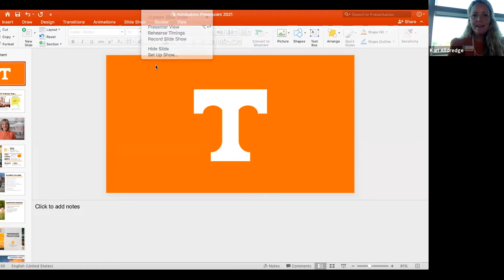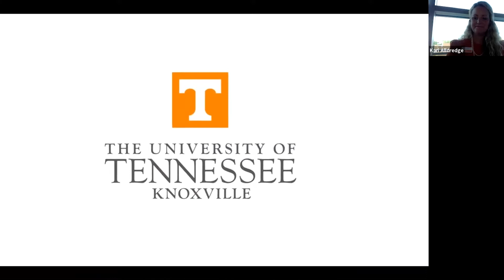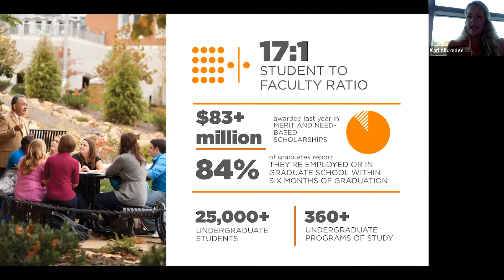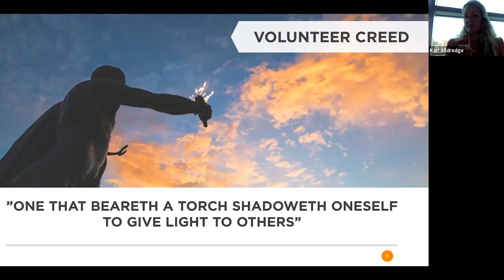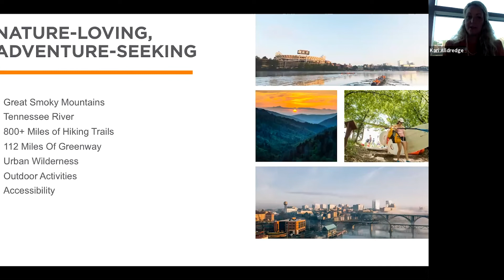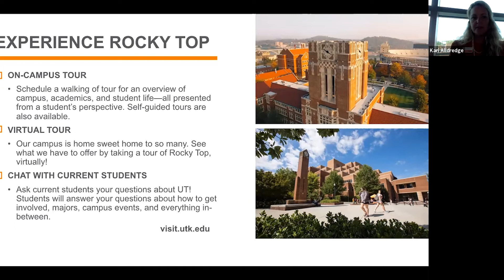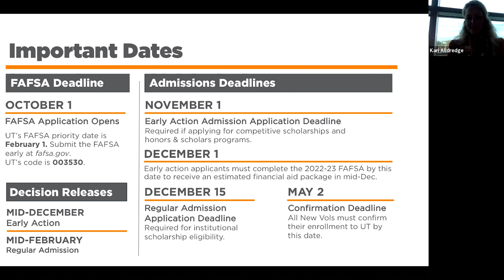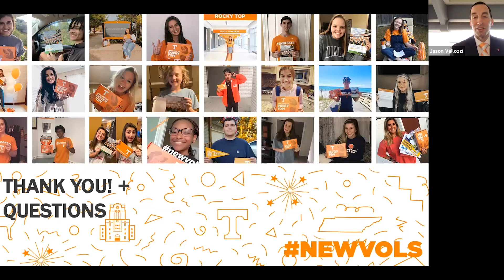University of Tennessee - Admissions Overview by Vice Provost for Enrollment, Kari Alldregde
It was an honor touching down in Neyland Stadium to conduct my April IECA regional meeting featuring the University of Tennessee. It was impressive to see the university's growing campus, educational offerings, and the student body's commitment to volunteering.

As an avid runner, I am very grateful for one of their engineering alums - Min Kao - who went on to co-found Garmin.

It was a very special opportunity to hear Vice Provost Alldredge's vision and passion for empowering student success - both in the admissions process and on campus.

Go Vols!